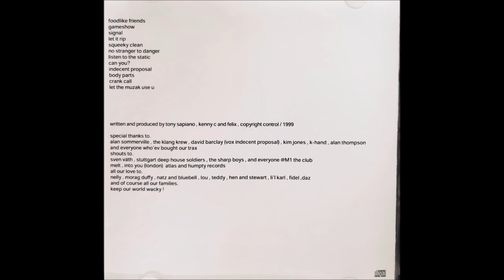sapiano and the party crashers greatest hits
Heellooo.   I´m   Felix   the fish!
I´m a friendly    fresh faced     flounder
and I´m going   to take you around my    aaaamazing world.
But first I´m going to introduce you
to my   fantastic foodlike friends.

Hey, Tony!      How aaaaare you?

Buon giello, Felis, is everybodys friende - hehe
Toni Spaghetti Bolognaise!
Rather crazy, and a bit saucy
But don´t worry, eh?
That´s the way my mama made me!

Can anyone out there tell me?
Has anybody seen my good friende
Kentuckchicken?

Bock Bock Bogoock!!
Howdydoody!
Welcome, yaa?!

shhhh.. I has gotta wisper..
cause I see crisp of eleven different herbs and spices!
shhhh

Tony: Hey, tell me! There you aree.
shhhh

Comeone. Let´s show our friend around our
fantastic foodlike worlde.
Whaddaya say Felis?

O K!

Let´s   go!